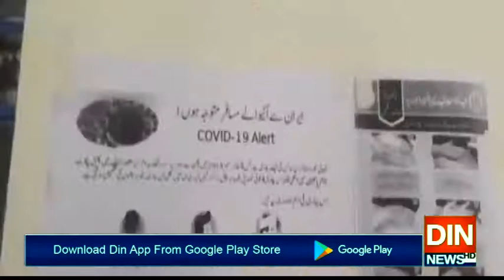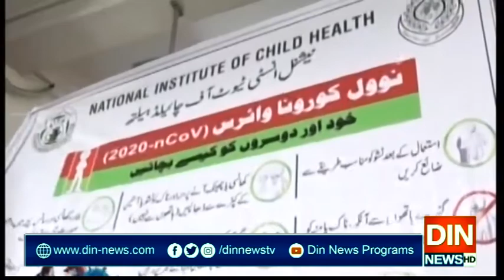اسپیکر پنجاب اسمبلی چودھری پرویز الہیٰ کا بڑا اقدام